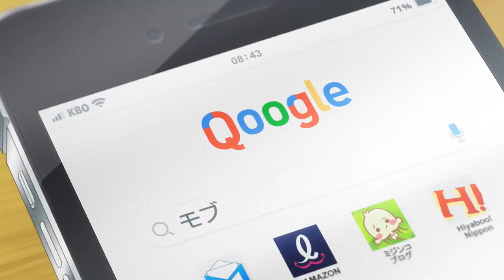Kubo Won’t Let Me Invisible | Official Trailer 2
Kubo Won't Let Me Be Invisible Anime Returns on April 4 After COVID-19 Delay.
Synopsis: High school student Junta Shiraishi has a simple goal—to live a fulfilling youth. However, achieving this goal appears to be harder than expected, as everyone in his surroundings often fails to notice him due to his lack of presence. In fact, Shiraishi's lack of presence is so severe that people think his seat in class is always empty, and mistakenly assume that he often skips school. There is even a weird rumor spreading around in class, claiming that those who successfully spot Shiraishi will be blessed with good fortune for the day.
So far, the only person who notices his existence is Nagisa Kubo, the girl seated next to him. Unfortunately for him though, Kubo likes to tease him on a daily basis and often puts him into unprecedented and nerve-wracking situations. However, as Kubo's playful antics continue to involve the reluctant Shiraishi, he may soon discover that his youth might not be as boring as he initially thought.

Alternative Titles:
Kubo-san wa Mob wo Yurusanai
Kubo-san wa Boku wo Yurusanai
Kubo-san Doesn't Leave Me Be (a Mob)
久保さんは僕〈モブ〉を許さない

Genres: Romance, Slice of Life

Casts:
Kana Hanazawa: Nagisa Kubo
Kengo Kawanishi: Junta Shiraishi
Ai Kakuma as Hazuki Kudō
Ayana Taketatsu as Tamao Taira
Mamiko Noto as Yoshie Shiraishi
Mariya Ise as Seita Shiraishi
Miku Itō as Akina Kubo
Naoki Tatsuta as Unsen Sensei
Sora Amamiya as Saki Kubo

Staffs:
Original: Nene Yukimori (serialized in Shueisha's "Weekly Young Jump")
Director: Kazuomi Koga
Series composition: Yuya Takahashi
Character design: Yoshiko Saito
Chief Animation Director: Kou Aine
Sound Director: Yuichi Imaizumi
Director of Photography: Shinya Matsui
Color design: Yasuji Sakagami
Editing: Megumi Uchida
Sound Effects: Yuika Shiraishi
Animation production: PINE JAM

© "Kubo won't let me invisible" Production Committee

Romance anime 2022,
Romance anime,
Anime girl,
Anime 2022,
Anime 2023,